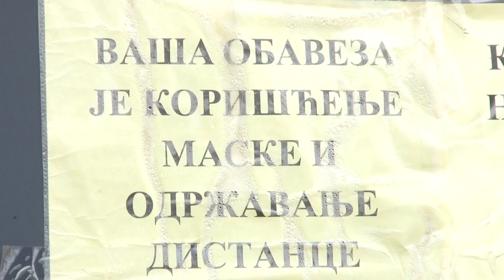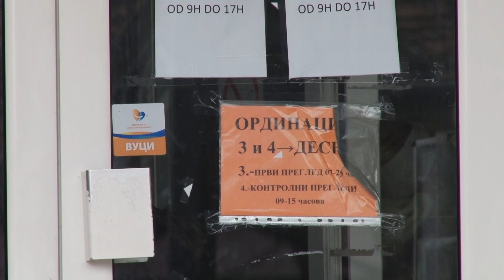Kako ostati mentalno zdrav u doba korone?